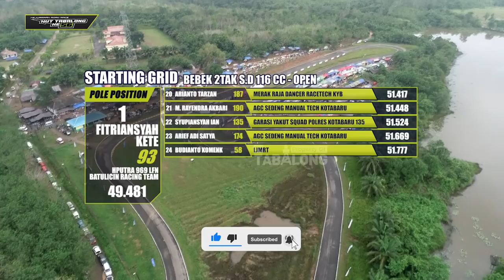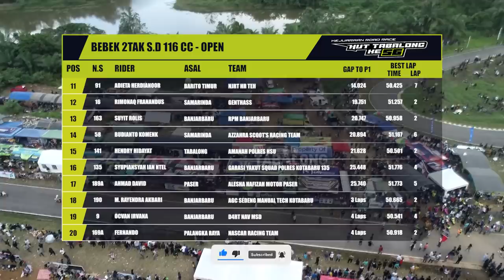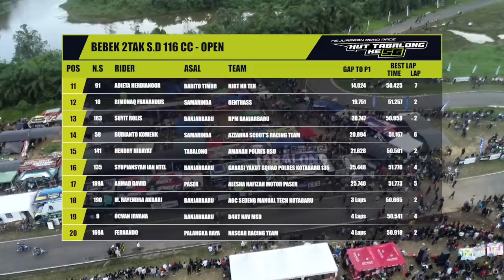Duel Ketat Antara Guru & Murid di Final Race Bebek 2T S.D 116 CC - Open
Kejuaraan Road Race HUT Tabalong ke 56, BBebek 2T S.D 116 CC - Open, Sirkuit Marido, Minggu 6 Februari 2022

Kini siaran TV Tabalong dapat juga diakses via smartphone android mu